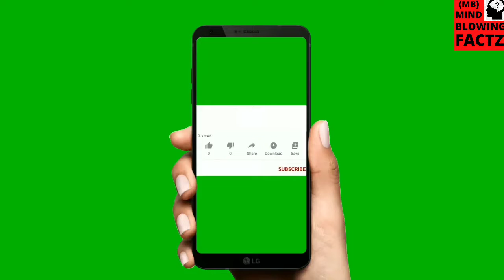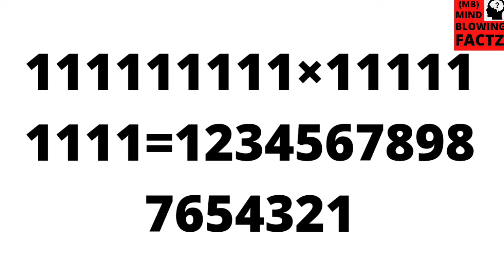गल्ती से इसे मत खाना वृन्हा vitamin से हो सकती है मौत || mindblowing factz || top 10 facts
1 = do not eat this thing it will your life

2 = A contenent with no active volcano

3 = A food which does not spoil

4 = An animal which does not die with a bullet shot

5 = A vegetable which have a taste like chicken nuggets